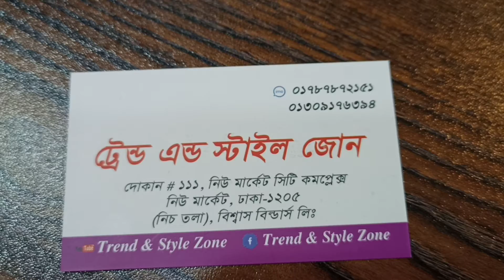Regular Jewellery Stock🌺